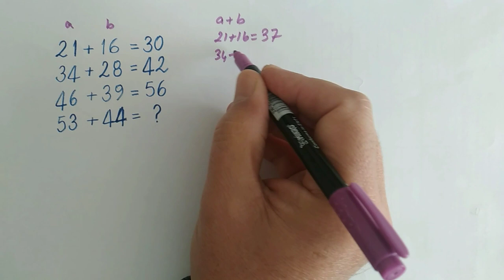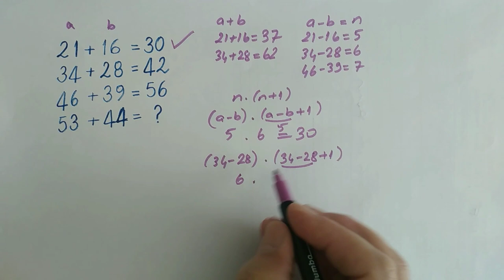MATEMATİK BULMACASI (LET'S SOLVE MATH PUZZLE) 24.10.22